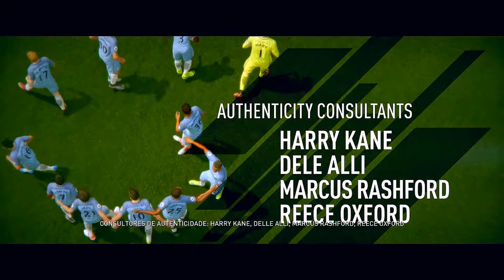Fifa 17 - Campanha #24-Parte Everton Vs Hull City (Legendado em PT-BR)